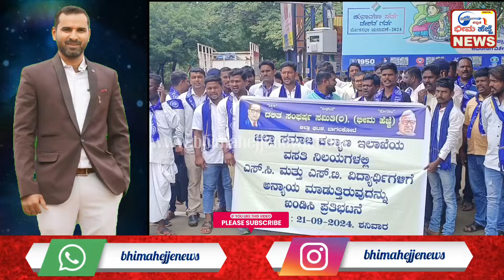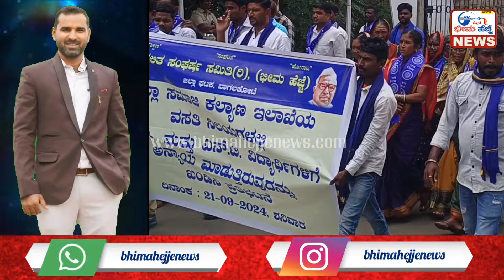ಭೀಮ ಹೆಜ್ಜೆ ನ್ಯೂಸ್(ಡಿಎಸ್ಎಸ್ ಭೀಮ ಹೆಜ್ಜೆ ಸಂಘಟನೆ ವತಿಯಿಂದ ಸಮಾಜ ಕಲ್ಯಾಣ ಇಲಾಖೆಯ ವಿರುದ್ಧ ಹೋರಾಟ)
ದಿನಾಂಕ 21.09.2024 ರಂದು ದಲಿತ ಸಂಘರ್ಷ ಸಮಿತಿ ಭೀಮ ಹೆಜ್ಜೆ ಸಂಘಟನೆ ವತಿಯಿಂದ ಬಾಗಲಕೋಟೆ ಜಿಲ್ಲಾಡಳಿತ ಭವನದ ಎದುರು ಪ್ರತಿಭಟನೆ ಮಾಡಲಾಯಿತು..
 ಎಂ ಎಂ ಮಳ್ಳಿಮಠ ಅವರು ಮೂಲತಃ ಕಚೇರಿ ಅಧೀಕ್ಷಕರು ಇದ್ದು ಪ್ರಸ್ತುತ ಬಾಗಲಕೋಟೆ ಜಿಲ್ಲೆಯ ಬದಾಮಿ ತಾಲೂಕಿನ ಸಮಾಜ ಕಲ್ಯಾಣ ಇಲಾಖೆಯಲ್ಲಿ ಸಹಾಯಕ ನಿರ್ದೇಶಕರು ಹುದ್ದೆಯಲ್ಲಿ ಕರ್ತವ್ಯ ನಿರ್ವಹಿಸುತ್ತಿದ್ದು ಇವರನ್ನು ವಿ. ಘ.ಯೋ. ಅಧೀಕ್ಷಕರು ಉಪ ನಿರ್ದೇಶಕರ ಕಛೇರಿ ಸಮಾಜ ಕಲ್ಯಾಣ ಇಲಾಖೆ ಚಿಕ್ಕಬಳ್ಳಾಪುರ ಇಲ್ಲಿ ವರ್ಗಾವಣೆಗೊಂಡರು ಸಹಿತ ಇಗ್ಗಿದ್ದ ಸ್ಥಳದಲ್ಲಿ ಬೇಕಾಯ್ದೆ ಶಿರವಾಗಿ ಠಿಕಾಣಿ ಹೂಡಿರುವ ಬಗ್ಗೆ ಹಾಗೂ ಬದಾಮಿ ತಾಲೂಕು ವಸತಿ ನಿಲಯಗಳಲ್ಲಿ ವಿದ್ಯಾರ್ಥಿಗಳಿಗೆ ಮೂಲಭೂತ ಸೌಕರ್ಯಗಳು ಇಲ್ಲದಿರುವ ಬಗ್ಗೆ ಹಾಗೂ ವಸತಿ ನಿಲಯಗಳಲ್ಲಿ ಸ್ವಚ್ಛತಾ ಇಲ್ಲದಿರುವ ಬಗ್ಗೆ ಮತ್ತು ಸರ್ಕಾರದ ಅನುದಾನವನ್ನು ದುರುಪಯೋಗ ಮಾಡಿರುವ ಬಗ್ಗೆ ದಲಿತ ಸಂಘರ್ಷ ಸಮಿತಿ ಭೀಮ ಹೆಜ್ಜೆ ಸಂಘಟನೆ ವತಿಯಿಂದ ಇಂದು ಜಿಲ್ಲಾ ಆಡಳಿತ ಭವನದ ಎದುರು ಪ್ರತಿಭಟನೆ ನಡೆಸಲಾಯಿತು ಈ ಸಂದರ್ಭದಲ್ಲಿ ರಾಜ್ಯಾಧ್ಯಕ್ಷರಾದ ಸತೀಶ್ ಮದರ್, ದಲಿತ ಸಂಘರ್ಷ ಸಮಿತಿ ಭೀಮ ಹೆಜ್ಜೆ ಸಂಸ್ಥಾಪಕರಾದ ಹರ್ಷ ಹಿರೇಮನಿ, ರಾಜ್ಯ ಸಂಘಟನೆ ಸಂಚಲಕರಾದ ಸಾಬಣ್ಣ ಚಲವಾದಿ, ರಾಜ್ಯ ಸಂಘಟನಾ ಸಂಚಾಲಕರಾದ ಸಂಗಮೇಶ ಚಲವಾದಿ, ರಾಜ್ಯ ಸಂಘಟನಾ ಸಂಚಾಲಕರಾದ ನಾಗರಾಜ್ ಕಟ್ಟಿಮನಿ, ಇನ್ನು ಜಿಲ್ಲಾ ಸಮಿತಿಯಲ್ಲಿ ಜಿಲ್ಲಾಧ್ಯಕ್ಷರಾದ ಮಂಜುನಾಥ್ ಆರ್ ಮಾದರ್, ಜಿಲ್ಲಾ ಉಪಾಧ್ಯಕ್ಷರಾದ ಬಾಬು ಮುರ್ನಾಳ್ ಜಿಲ್ಲಾ ಪ್ರಧಾನ ಕಾರ್ಯದರ್ಶಿಯಾದ ವಿರುಪಾಕ್ಷಪ್ಪ ಪೂಜಾರಿ ಜಿಲ್ಲಾ ಗೌರವಾಧ್ಯಕ್ಷರಾದ ಎಲ್ಲಪ್ಪ ಪೂಜಾರಿ ಜಿಲ್ಲಾ ಸಂಘಟನಾ ಸಂಚಾಲಕರಾದ ಶ್ರೀಕಾಂತ್ ಕೊಡೆಪ್ಪನವರ್ ಜಿಲ್ಲಾ ಸಂಘಟನಾ ಸಂಚಾಲಕರಾದ ಪ್ರಕಾಶ್ ಚಲವಾದಿ ಜಿಲ್ಲಾ ಸಂಘಟನಾ ಸಂಚಾಲಕರಾದ ಮುತ್ತಪ್ಪ ಮಾದರ್ ಜಿಲ್ಲಾ ಸಂಘಟನಾ ಸಂಚಾಲಕರಾದ ಬಸು ಮಾಸ್ತಿ ಹಾಳ್ ವಿದ್ಯಾರ್ಥಿ ಘಟಕದ ಜಿಲ್ಲಾ ಅಧ್ಯಕ್ಷರಾದ ವಿಠ್ಠಲ್ ಮಾದರ್ ಅಲ್ಪಸಂಖ್ಯಾತರ ಘಟಕದ ಜಿಲ್ಲಾಧ್ಯಕ್ಷರಾದ ಚಾಂದ್ ನದಾಫ್ ಅಲ್ಪಸಂಖ್ಯಾತರ ಬಾಗಲಕೋಟೆ ತಾಲೂಕು ಅಧ್ಯಕ್ಷರಾದ ಫರಾದ್ ರಿಸಲ್ದಾರ್ ತಾಲೂಕು ಉಪಾಧ್ಯಕ್ಷರಾದ ಸಲೀಂ ಮಕ್ಕಂಡರ್ ಜಿಲ್ಲಾ ಜಾಲತಾಣದ ಅಧ್ಯಕ್ಷರಾದ ಮಲ್ಲು ಬಡಿಗೇರ್ ಜಿಲ್ಲಾ ತಾಲೂಕು ಅಧ್ಯಕ್ಷರಾದ ಶರಣು ಮಾದರ್ ಇನ್ನು ಮುಂತಾದ ಪದಾಧಿಕಾರಿಗಳು ಮಹಿಳೆಯರು ಗುರುಹಿರಿಯರು ಭಾಗವಹಿಸಿದ್ದರು..